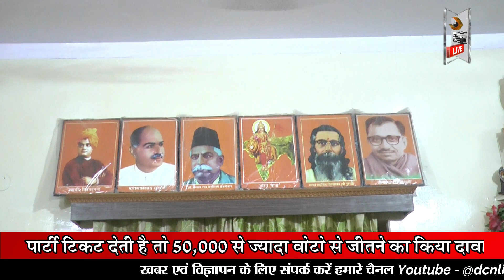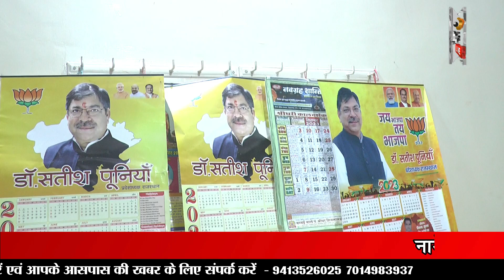बीजेपी से मिलने वाली है रूपाराम सारण को टिकट ? बाड़मेर विधायक को हराने का बताया पूरा प्लान !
बीजेपी से मिलने वाली है रूपाराम सारण को टिकट ? बाड़मेर विधायक को हराने का बताया पूरा प्लान ! कौन बनेगा विधायक ? DCN LIVE